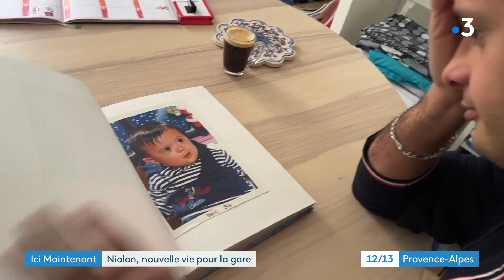Niolon, nouvelle vie pour la gare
Direction la Côte Bleue où l’association T’Cap 21 réinvestit les locaux de la gare abandonnée de Niolon : celle-ci va être transformée en un café-restaurant et une auberge tenus par des jeunes en situation de handicap. Ce projet unique va permettre à des jeunes en situation de handicap mental, à partir de 16 ans, d’être formés à différents métiers de l’éco-tourisme, tout en venant à la rencontre d’un large public.

Intervenants :

William Stocker, bénévole
Katia Bergamelli, présidente de l'association T'Cap21
Pierre-Laurent Isoardi
Dominique Isoardi, mère de Pierre-Laurent

Un reportage de :

PERRIER Loic
ZINI Emmanuel
QUINTAL Régis
RUIZ Nathalie